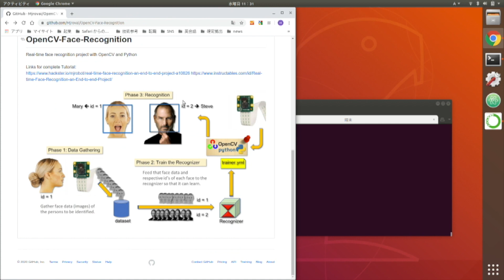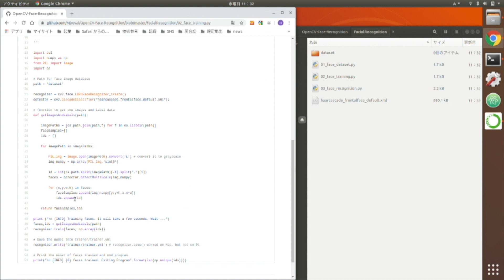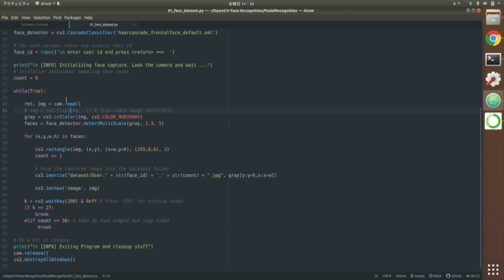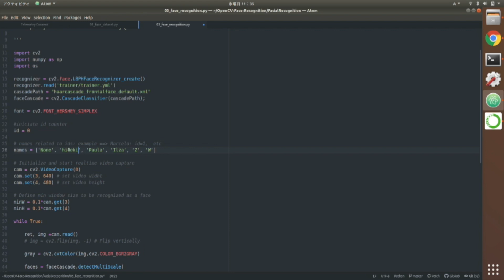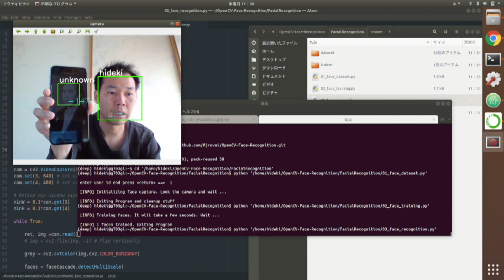Personal authentication/Facial recognition is easy for everyone/OpenCV, python tutorial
python tutorial.
You can use python's opencv for easy personal authentication.
If you have a few people, this may be enough.
I had the AI learn my wife and I's faces.
The AI matched my daughter's face to it.
She looks like her father.

Run the program and try to do the same thing.
It would be interesting to see if your child resembles her father or mother.

pythonのopencvを使えば簡単に個人認証ができます。
数人であればこれで十分かもしれません。
AIに私と妻の顔を学習させました。
そのAIで娘の顔を照合しました。
娘はお父さんに似ている様です。

プログラムを動かして、同じことをしてみてください。
面白いと思います。

OpenCV-Face-Recognition
簡単に個人認証

AI robotics information transmission
AIロボティクス情報発信中

Facebook group: Looking for AI Robo Challenge team members
AIロボチャレンジ隊メンバー募集中

I am sending my own AI robot information on Twitter
Twitterで自作AIロボット情報を発信しています。

AI robot photo made on Instagram
Instagramで自作AIロボット写真公開中

Information on one-on-one lesson for creating AI robot for inexperienced
未経験のためのAIロボット作成マンツーマンレッスンのご案内

Information on apps that detect child abduction
子供の誘拐を検知してくれるアプリのご案内

Caller profile
発信者プロフィール